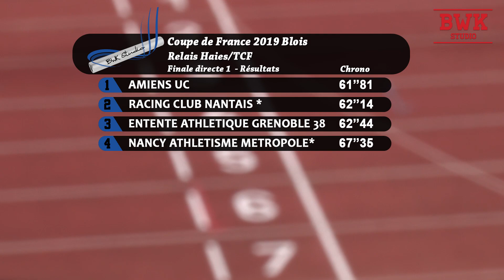4x100m Haies - TCF - Finale - Coupe de France - Blois - 12/10/2019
Relais Haies/TCF | | Finale directe 1 | Chr : E | 12/10/2019 | 17:10
1 - 61"81 - AMIENS UC
 - LEMELTIER Solene (ESF/99), LENOIR Andrea (ESF/99), MASSE Floriane (ESF/99), WEJIEME Esther (ESF/99) -
2 - 62"14 - RACING CLUB NANTAIS *
 - BRENTEL Emma (CAF/02), LANOE Laurene (SEF/91), DELALANDE Ines (JUF/01), INGOGLIA Clara (ESF/99) -
3 - 62"44 - ENTENTE ATHLETIQUE GRENOBLE 38
 - CHOREL Jeanne (ESF/98), CRITICOS Ilona (JUF/00), VINCENT Line (ESF/99), PEREZ Juliette (ESF/99) -
4 - 67"35 - NANCY ATHLETISME METROPOLE*
 - PICARD Lola (JUF/01), LEBON Aurelie (ESF/97), MEYER Coline (CAF/02), CARPENTIER Flavie (MIF/05) -